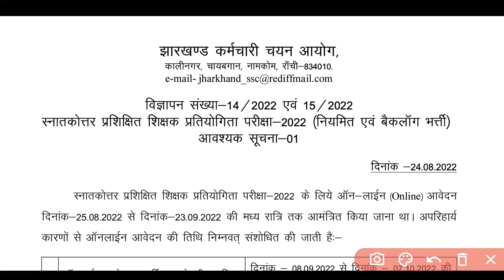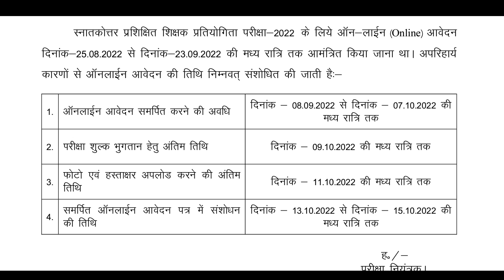JSSC IMPORTANT NOTICE FOR PGT BAHALI 2022